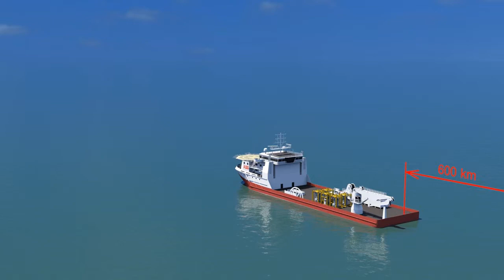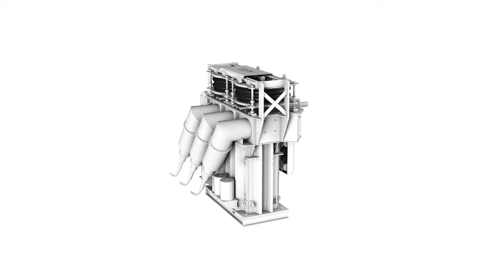ABB INSUBSEA® Power and Automation Solution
The world's leading oil and gas companies share a vision of a complete subsea factory. Putting an oil and gas production facility on the sea floor has been one of the holy grails of oil and gas exploration. Located at the bottom of the sea, it would be fully automated. As a pioneering technology leader, ABB will turn this vision into reality.